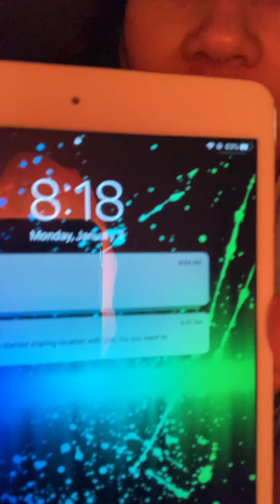My Mini Night Routine